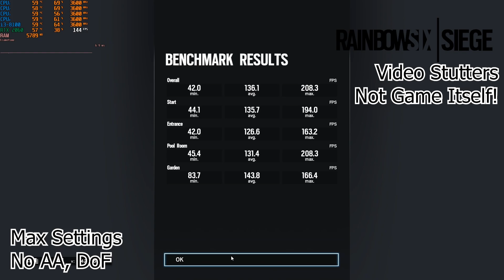Benchmarking 5 Ubisoft Games @ 1080p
Timestamps:
0:00 - For Honor
1:27 - Tom Clancy's Rainbow Six Siege
2:33 - Far Cry 5
3:59 - Tom Clancy's Ghost Recon Wildlands
5:23 - Assassin's Creed Odyssey

PC Specs:
CPU: Intel Core i3-8100 4C/4T 3.6 GHz
GPU: EVGA GeForce RTX 2060 KO ULTRA 6GB GDDR6
RAM: 2x8GB Corsair Vengeance DDR4 3200MHz
MOBO: GIGABYTE Z370P D3

Join the Narmy!